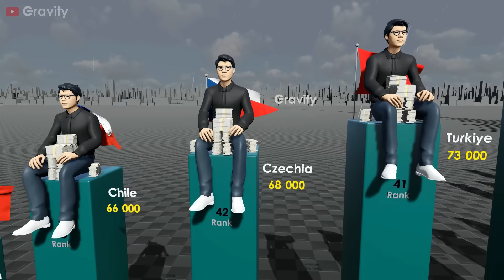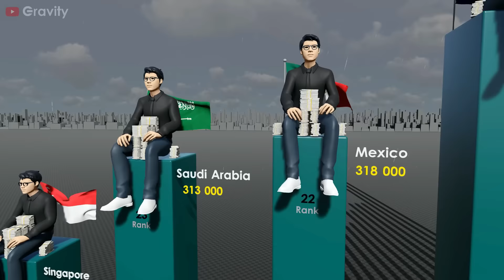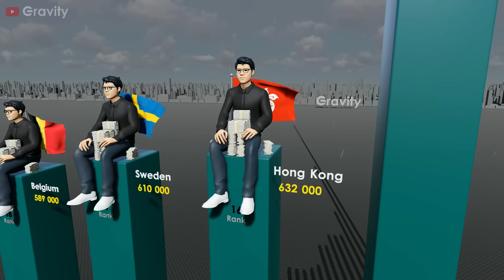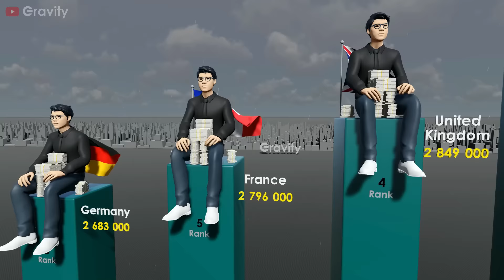Countries by Number of Millionaires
Countries by the number of millionaires by net worth (in United States dollars).